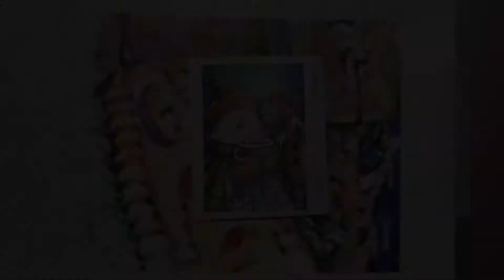Holiday Countdown Video #19 - Paint by Number - Snowman Edition - Part 5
For the month of December, up to December 25, there will be a video a day. They will consist of the Animal Sticker Series, a Brand New Paint by Number Series, the Final Scratch Art Canvas and some Rapid Time Lapse Videos.

Today is Part 5 of the Snowman Paint by Number Series. As always there is no voice over, so watch as I continue to  place the stickers while listening to music.

Here are all the songs listed in the order they played